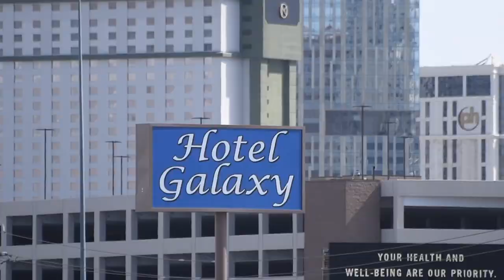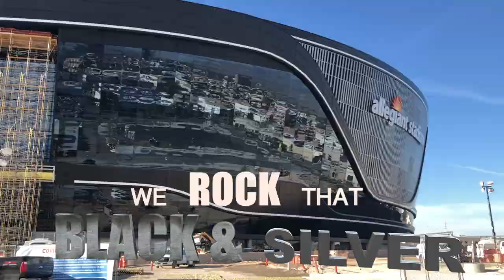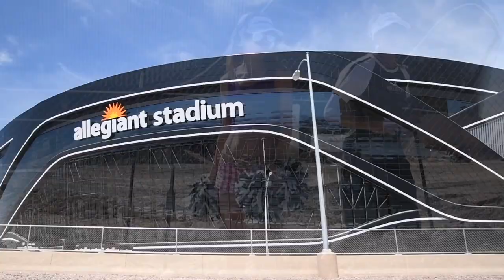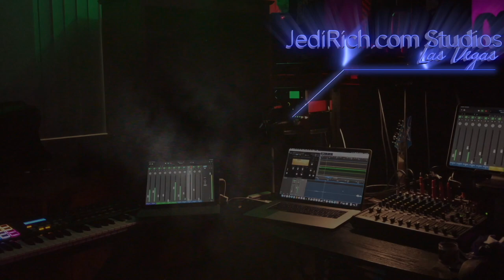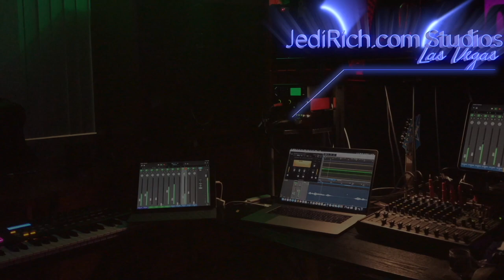Las Vegas Raiders' New Fan Base Will Make Competitors Shake & Shiver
Las Vegas Raiders New Anthem